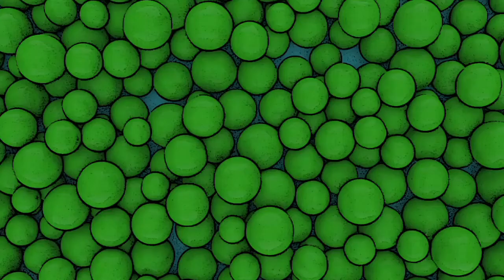FORIATONES AMESTAOS, STEVEN SPIELBERG